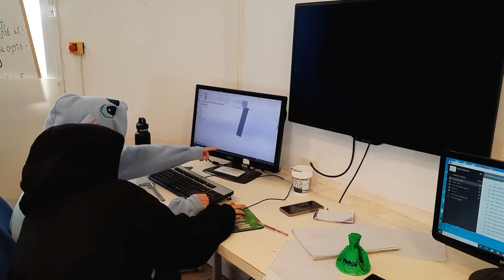Orbit 1690 2022 Season Recap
FRC team Orbit 1690 from Binyamina, Israel, presents its 2022 Season Recap!

Song: PARTY ANML - Do My Thing
Paper Kings - Fire On Up